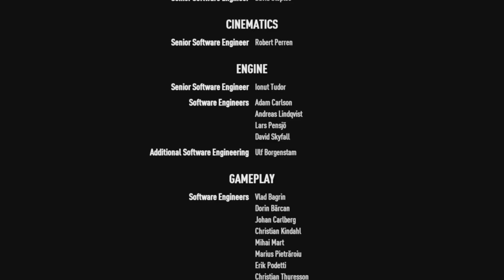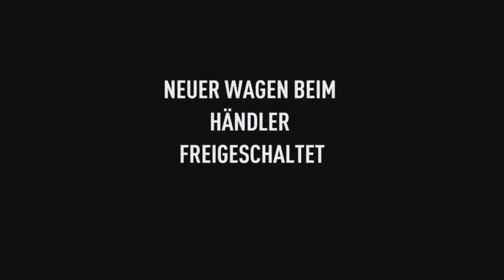NFS PB 75 Outlaws Rush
Outlaws Rush